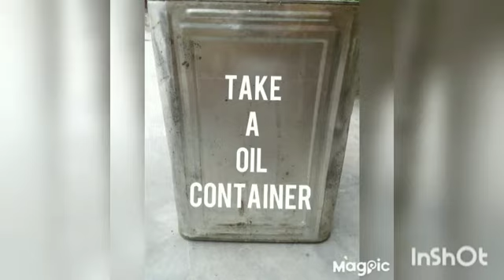How to make water cooler at home